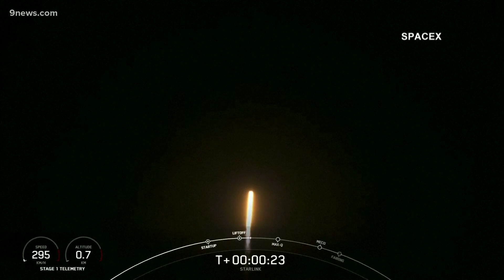In Other News: SAG Award nominees to be announced, another successful launch for SpaceX and Valentin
Corey Rose has some news to keep you safe, sane and entertained on Feb. 4.

9NEWS (KUSA) is located in Denver, Colorado.